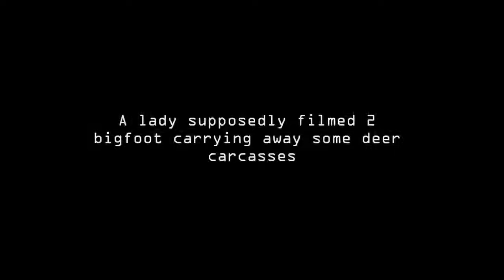Bigfoot Sighting ( Bigfoot Carrying Deer) Back To Their Camp